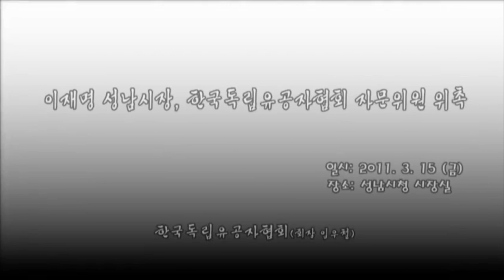다시보는 이재명!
5만원 (시사회 티켓 2매 + 포토 제작 에세이집)

 △ 월~금 오전 6시 30분 :  류효상의 〈신통알〉
 △ 월~금 오전 8시 :  유용화의 〈뉴스코멘터리〉
 △ 월,수,금 오후 1시 :  박예슬의 〈톡터뷰〉
 △ 월요일 오후 4시 :  백은종 양희삼 안진걸의 〈퇴진속으로〉
 △ 월요일 오후 5시 :  남태우, 박영식, 조성환의 〈몹쓸정치 (몹시 쓸모있는 정치
      이야기)〉
 △ 화,목 오후 1시 :  백현빈의 〈정면돌파〉
 △ 화요일 오후 5시 :  백은종 정대택의 〈응징의 부활〉
 △ 화요일 오후 7시 :  이정헌의 〈아.설.대 (아침이 설레이는 대한민국)〉
 △ 화요일 오후 8시 30분:  양희삼의 〈희망공장〉
 △ 수요일 오후 3시 :  김태형 백자의 〈ㅆㄷㄱ (싸다구)〉
 △ 수요일 오후 7시 :  오현정, 이경, 이은영의 〈엄마정치〉
 △ 목요일 오후 2시 :  조병현 교장의 〈단재학당〉
 △ 목요일 오후 3시 :  김맹구와 〈선을 넘는 사람들〉
 △ 목요일 오후 5시 :  인권연대 오창익의 〈오다방〉
 △ 금요일 오후 6시 :  김맹구, 박예슬의 〈촛불같은 사람들〉
 △ 토요일 오전 11시 :  남태우, 박진영, 윤선희의 〈체 게바라의 노래〉
 △ 일요일 오전 11시 :  남태우의 〈민폐투어〉